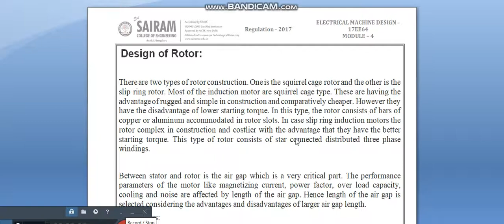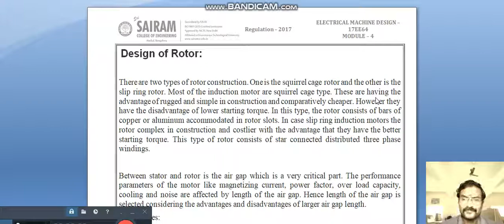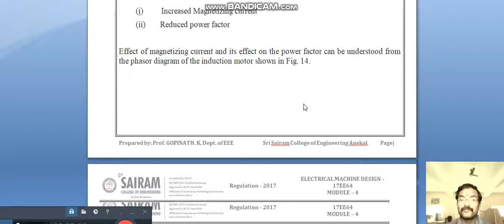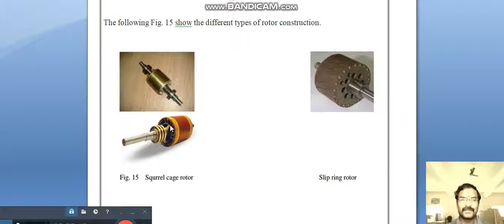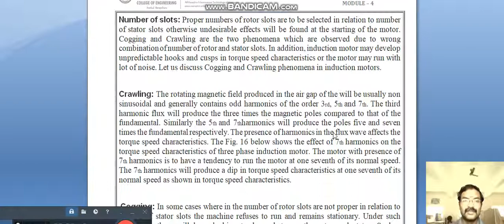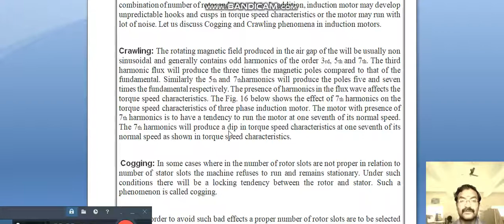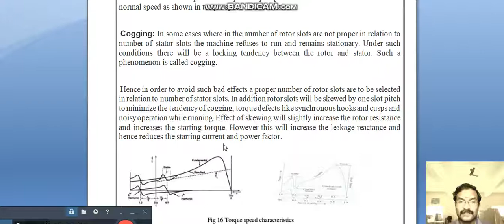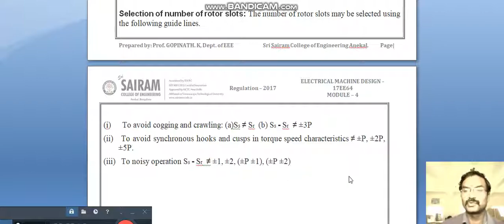Lecture Video_17EE64_Module-4_Design of Rotor _Gopinath K